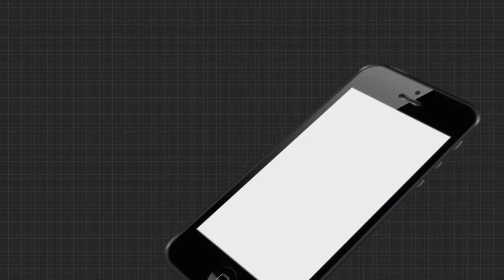ସମ୍ବଲପୁରରେ ଜନ ଅସନ୍ତୋଷ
ସମ୍ଵଲପୁର ମହାନଗର ନିଗମ ୧୨ ନମ୍ବର ଓ୍ଵାଡ ବା ହୀରାକୁଦ  ଅଂଚଳର ମହମ୍ମଦପୁର, ଗଡମୁଣ୍ତା,  ଡେଙ୍ଗିମଂଚା ଆଦି ବାସିନ୍ଦା ହୀରାକୁଦ ନଦୀ ବନ୍ଧରୁ ବିସ୍ତାପିତ ହେବାର ଦୀର୍ଘ ବର୍ଷ ପରେ ମଧ୍ୟ ଜମି ପଟ୍ଟା  ପାଇ ନାହାନ୍ତି । ଏହାକୁ ନେଇ ସମ୍ବଲପୁର ତହସିଲ ଅଫିସ ଘେରାଉ କରି ତୁରନ୍ତ ଜମି ପଟ୍ଟା ପ୍ରଦାନ କରାଯାଉ ବୋଲି ଦାବୀ ହୋଇଛି ।